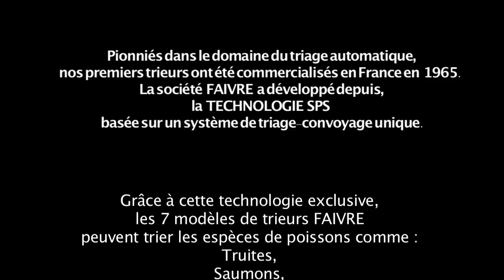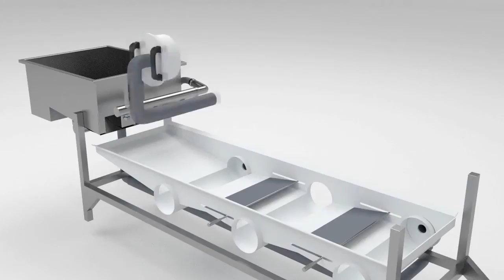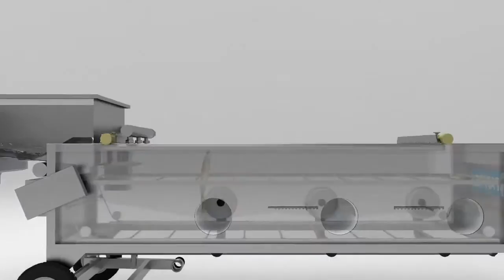Faivre Helios 3D Animation der Fischsortiermaschine